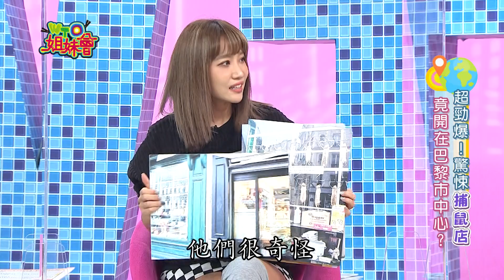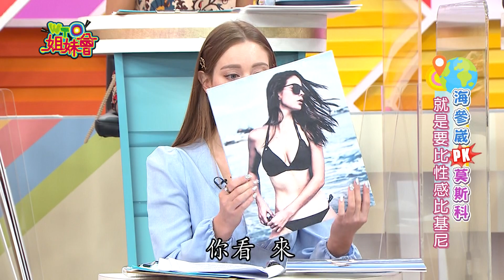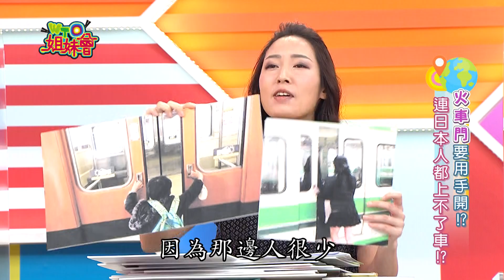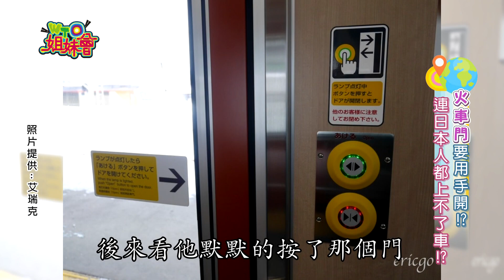巴黎市區開"捕鼠店!" 老鼠倒掛像燒臘店?! 各國同胞為了OO起內鬨?! 2021-12-08【WTO姐妹會】MAKOTO 潤子 舒舒 圖佳 法國Anna 闈鴻 安妮 Lana